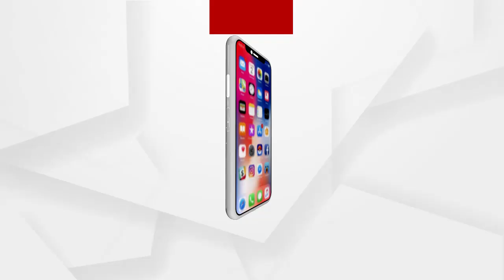ସତକଥା - Episode 81 || ଏ କି ବିଡମ୍ବନା